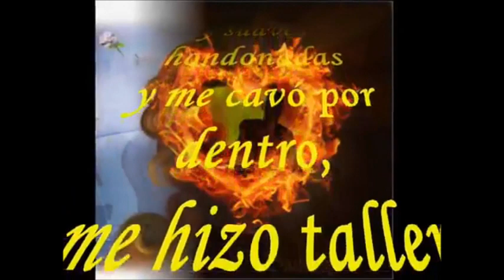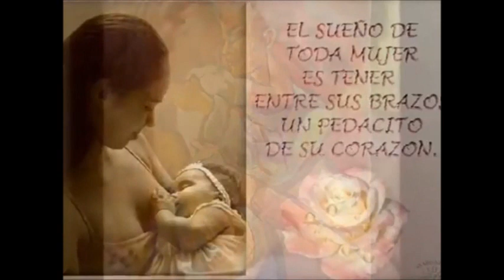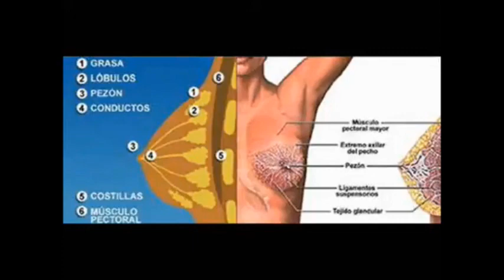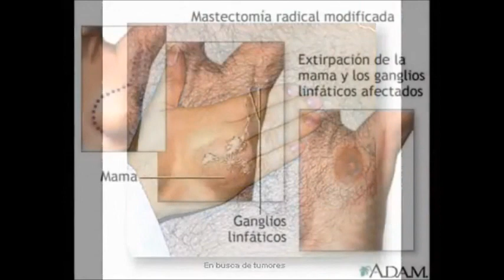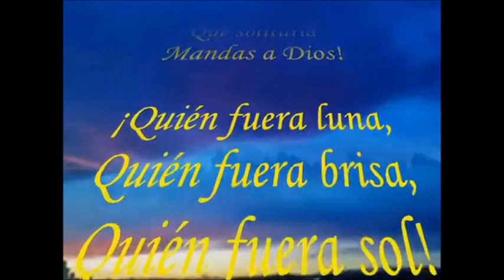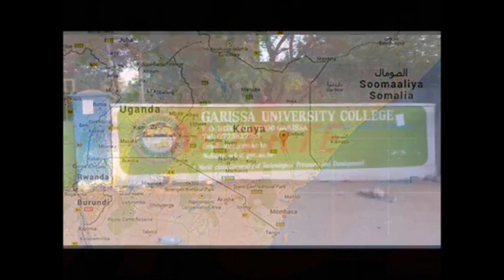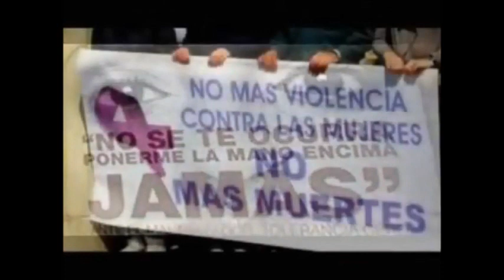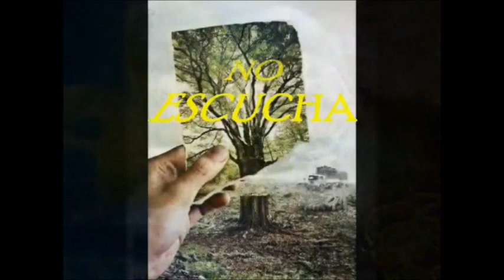JCSAN-LTN-019-SPH-SIN PALABRAS HABLADAS-(BLPr)-TEMAS Y SU MUSICA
JCSAN23-LTN   -  SIN PALABRAS HABLADAS     (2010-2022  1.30h)

Largos Temas Normales y otros que no debieran de suceder

Estos montajes son para honrar o denunciar diferentes hechos de la vida, que en esta humanidad existen y  algunos de ellos deberían seer erradicados del planeta.

Ya sabéis, podéis:

1.-ESCUCHAR LA MUSICA
2.-ESCUCHAR LA MUSICA Y MIRAR LAS IMAGENES

Se inicia, se para, se inicia , se para y en otro momento u día, se vuelve ainiciar y entre inicios y pausas, podéis llegar al final de estos temas.

jcsanamez